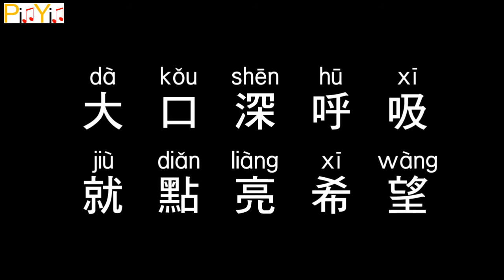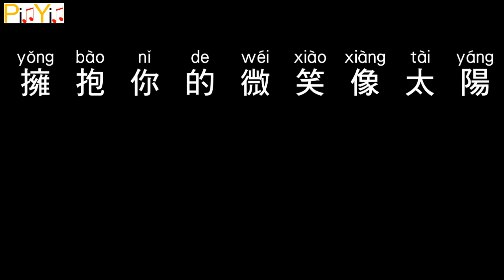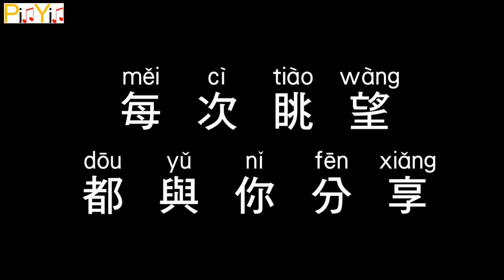Claire Kuo - Embrace Your Smile (Audio)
Claire Kuo - Embrace Your Smile